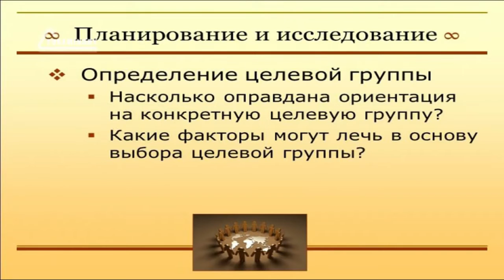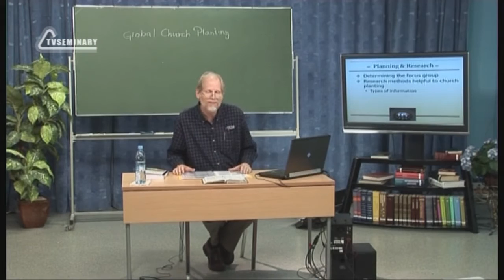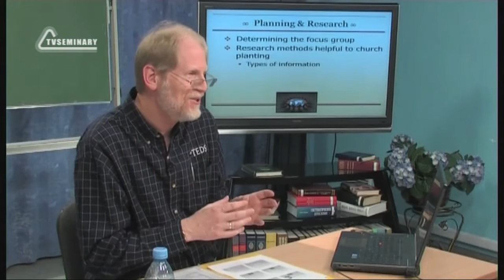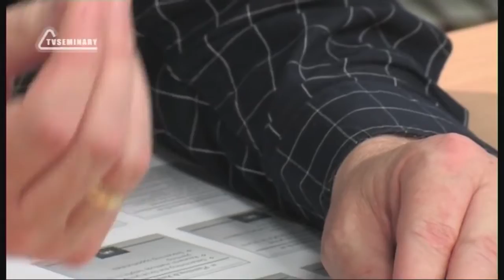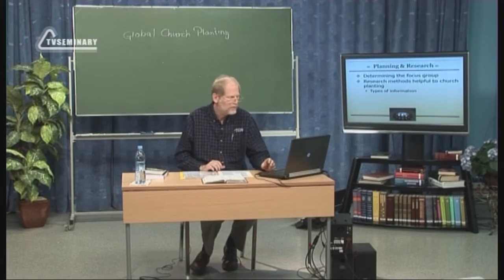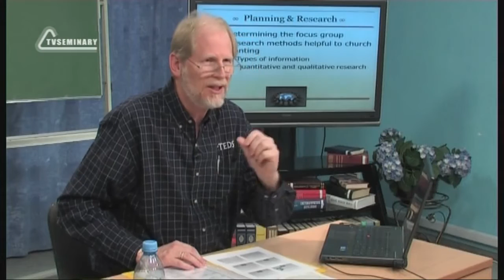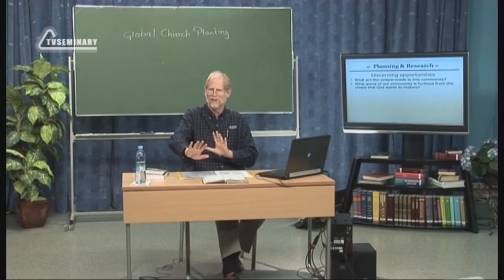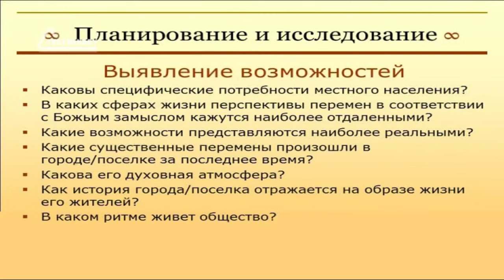PT513 Rus 35 Планирование и сбор необходимых данных Способ